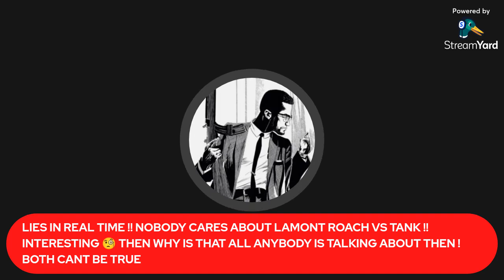DEBUNKING LIES ! NOBODY CARES ABOUT TANK VS ROACH ! INTERESTING WHY IS EVERYBODY TALKING ABOUT IT ?